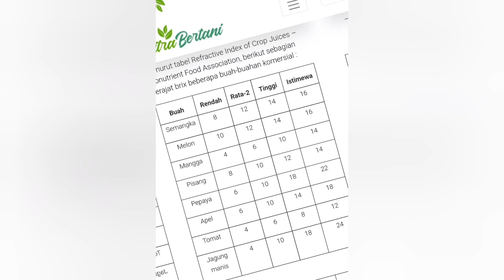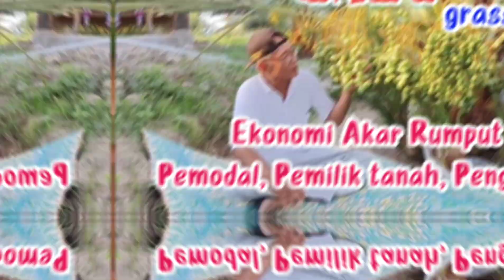Full tanam sunu / anak an / off shot bibit kurma / SOP / Unsur Hara Makro Mikro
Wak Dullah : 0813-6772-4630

Perkebunan Kurma Ukhuwah Datu Pola Nyakap Lombok Utara NTB Indonesia

Motto:

Kerja keras

Kerja cerdas

Kerja tuntas

Kerja ikhlas

Insyaa Allah dunia akherat berbekas.

Bismillahirrahmanirrahim

Al-Fatihah untuk para pejuang pejuang muslim dimana saja berada.

1. Dengan nama Allah Yang Maha Pengasih, Maha Penyayang.

2. Segala puji bagi Allah, Tuhan seluruh alam.

الرَّحْمٰنِ الرَّحِيْمِ

3. Yang Maha Pengasih, Maha Penyayang.

4. Pemilik hari pembalasan.

اِيَّاكَ نَعْبُدُ وَاِيَّاكَ نَسْتَعِيْنُ

5. Hanya kepada Engkaulah kami menyembah dan hanya kepada Engkaulah kami mohon pertolongan.

6. Tunjukilah kami jalan yang lurus.

7. (yaitu) jalan orang-orang yang telah Engkau beri nikmat kepadanya; bukan (jalan) mereka yang dimurkai, dan bukan (pula jalan) mereka yang sesat.

آمِيّنْ

Sholawat dan salam semoga tercurah untuk Baginda Nabi Muhammad Shallallahu `Alaihi Wasallam, keluarga dan keturunannya serta sahabat2 nya.

Assalamu'alaika ya Rasulullah

Assalamu'alaika ya Nabi Allah

Assalamu'alaika ya Habibullah

ASSALAAMU ‘ALAIKA AYYUHAN NABIYYU WA RAHMATULLAH WABAROKATUH

Ya Allah aku meminta kepadaMu Husnul Khotimah (meninggal dunia dengan keadaan yang baik).

Ya Allah berilah aku rejeki taubatan nasuha sebelum wafat.

Ya Allah Sang Pembolak balik hati tetapkanlah hatiku pada AgamaMu.

Ya Allah, berilah kekuatan dan kemenangan untuk pejuang2 muslim dimana saja berada. Aamiin ya Allah

Allah Subhanahu Wa Ta'ala berfirman:

رَبِّ اغْفِرْلِيْ وَلِـوَا لِدَيَّ وَلِمَنْ دَخَلَ بَيْتِيَ مُؤْمِنًا وَّلِلْمُؤْمِنِيْنَ وَا لْمُؤْمِنٰتِ ۗ وَلَا تَزِدِ الظّٰلِمِيْنَ اِلَّا تَبَا رًا

"Ya Tuhanku, ampunilah aku, ibu bapakku, dan siapa pun yang memasuki rumahku dengan beriman dan semua orang yang beriman laki-laki dan perempuan. Dan janganlah Engkau tambahkan bagi orang-orang yang zalim itu selain kehancuran.

(QS. Nuh 71: Ayat 28)

Insyaa Allah

Bismillahirrahmanirrahim

Insyaa Allah